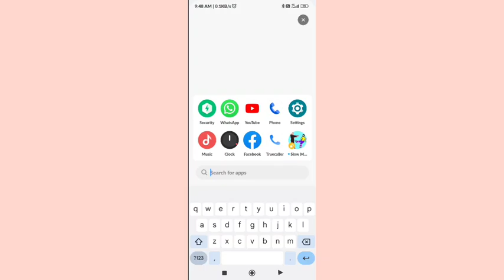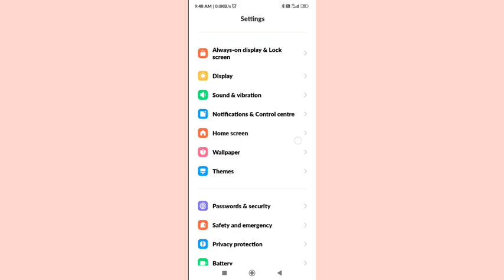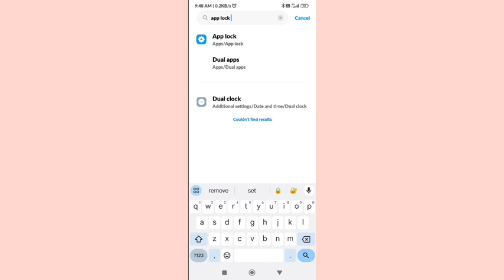how to set app lock redmi note 12, redmi note 12 me app lock set kaise kare